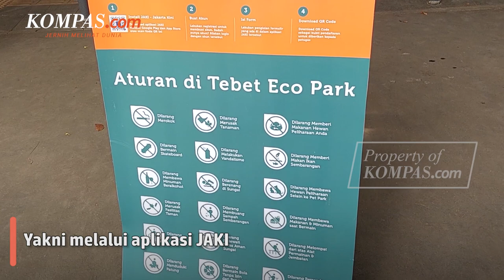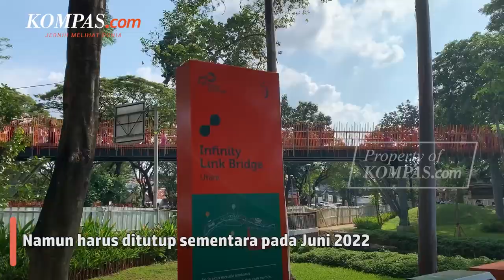Tebet Eco Park Kembali Dibuka, PKL Dilarang Berjualan di Sekitarnya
Tebet Eco Park kembali beroperasi pada Senin (15/8/2022).

Usai dibuka kembali, Pemprov DKI Jakarta melarang pedagang kaki lima berjualan di sekitar Tebet Eco Park, Jakarta Selatan.

Pasalnya, kehadiran PKL ini dinilai cukup mengganggu warga sekitar dan pengguna jalan.

Selain itu, pengunjung juga tak diizinkan untuk parkir sembarangan.

Wakil Gubernur DKI Jakarta Ahmad Riza Patria mengimbau pengunjung yang tak mendapat tempat parkir tak boleh asal memarkirkan kendaraannya di sembarang tempat.

Video Jurnalis: Yohana Indah Nur Ratri, Timothy Afryano, Arie Julianto
Penulis: Muhammad Naufal
Penulis Naskah: Yohana Indah Nur Ratri
Video Editor: Yohana Indah Nur Ratri
Produser: Adisty Safitri